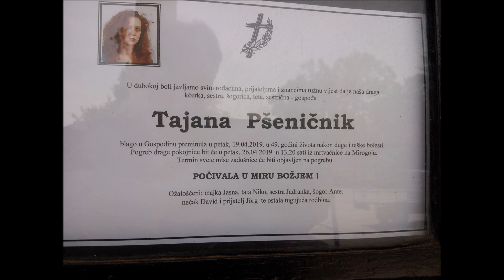Sprovod Tajane Pšeničnik na Mirogoju 24. travnja 2019.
Sprovod Tajane Pšeničnik održan je na Mirogu 24. travnja 2019.